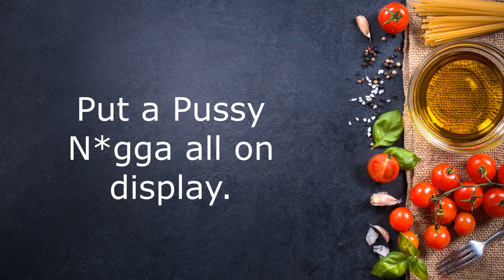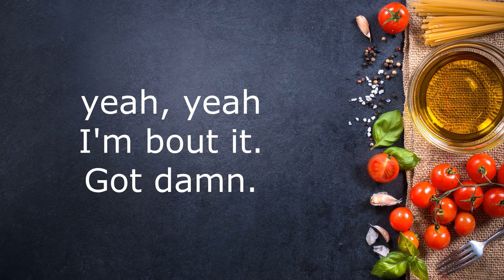Eat It Up Lyrical Video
Von Vuitton.